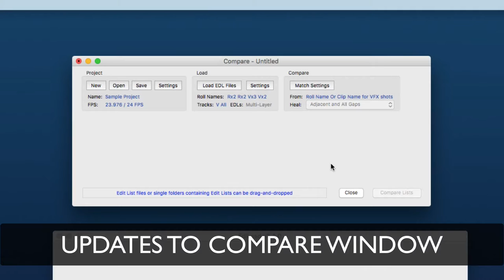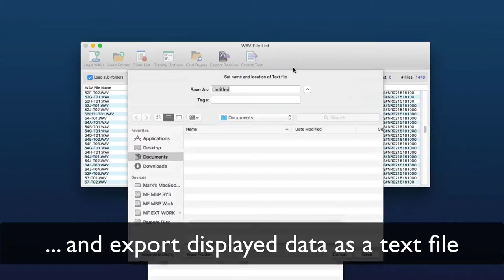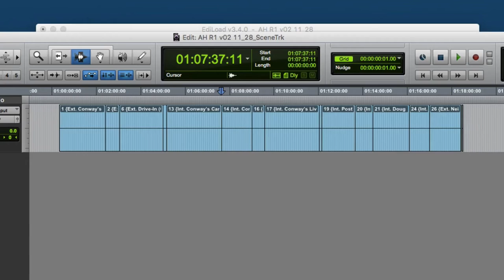EdiLoad v3.4 New Features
Video highlighting the new features released in EdiLoad v3.4.